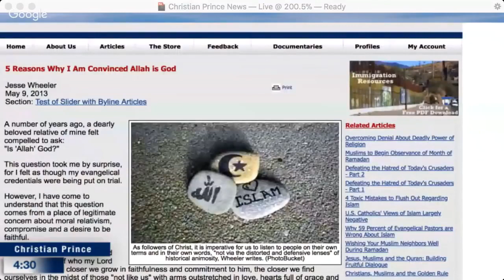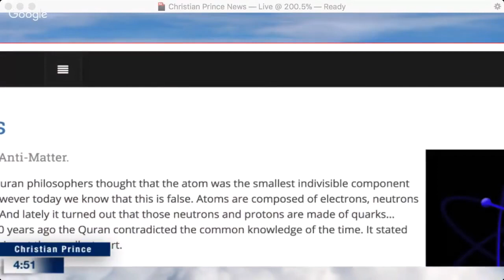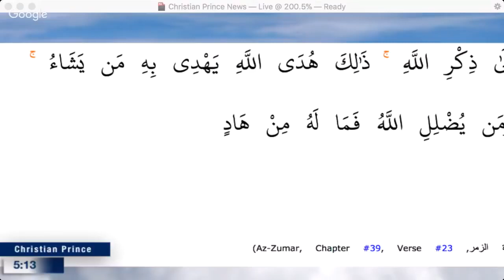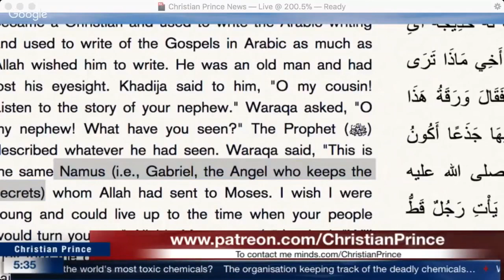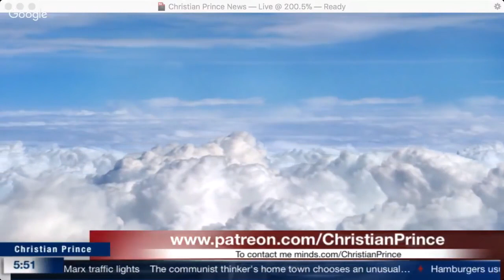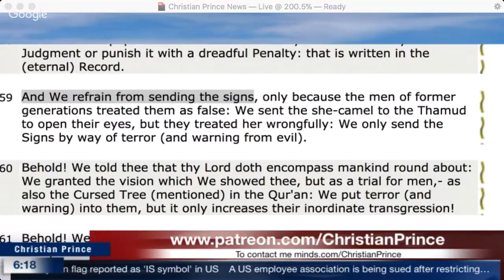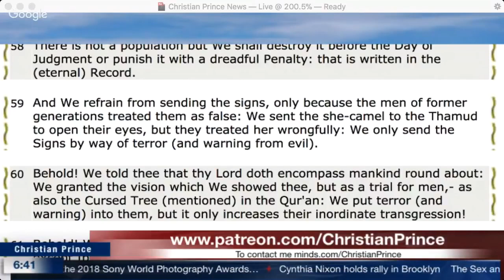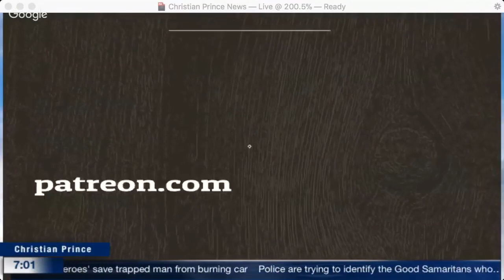Christian Prince | Is Jibreel mentioned by name in the Quran | Romeo calls in | Live Debate